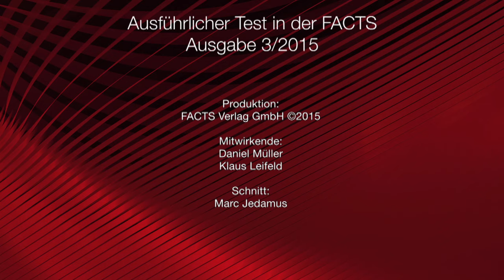Extremtest: Mit dem Smart über Sitzschale fahren / CITUS von Westaro im Test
Die Serie CITUS des Bürodrehstuhlherstellers Westaro soll eine extrem hohe Flexibilität und Bruchsicherheit der Sitzschale aufweisen. Vertriebsleiter Wieland Wildner meinte sogar, dass ein Auto darüberfahren könnte, ohne dass sie Schaden nimmt. Wie belastbar die Sitzschale wirklich ist, hat FACTS mit einem, zugegeben, etwas ungewöhnlichen Test überprüft.

Den kompletten Test können Sie in der FACTS-Ausgabe 3/2015 nachlesen.

Informationen zu FACTS und weitere Testberichte finden Sie auch auf der Website des FACTS Verlags

Stuhltest
Westaro
Citus Westaro